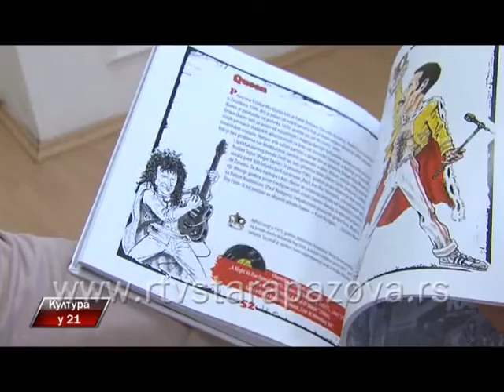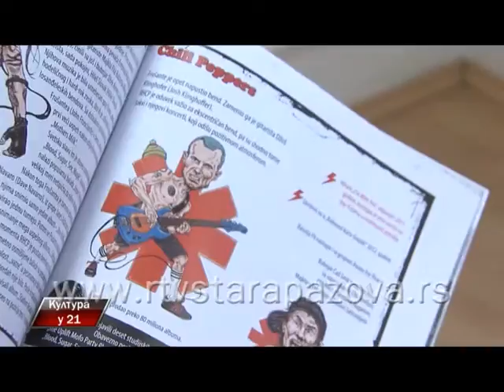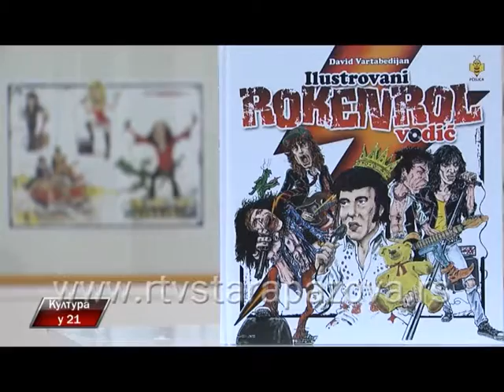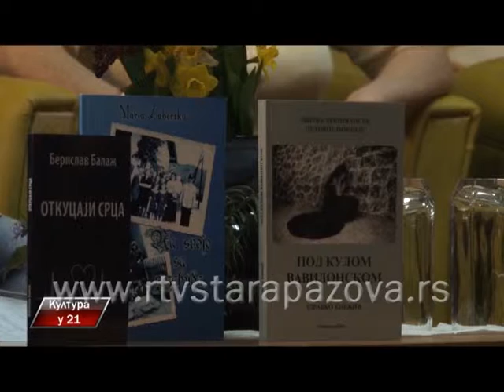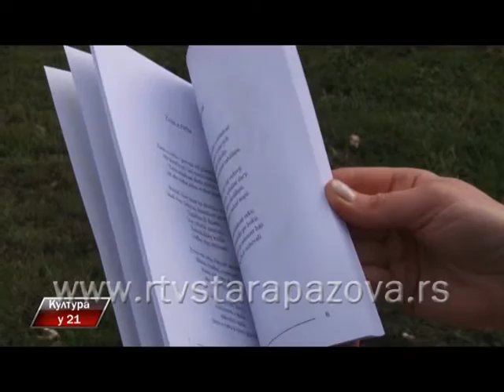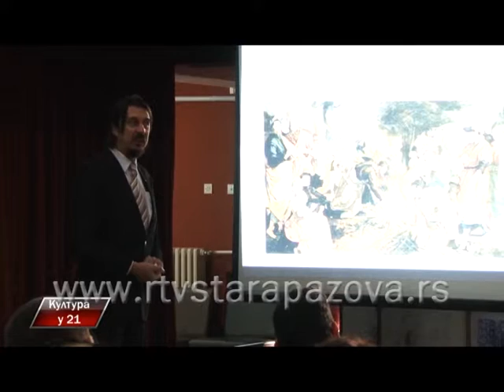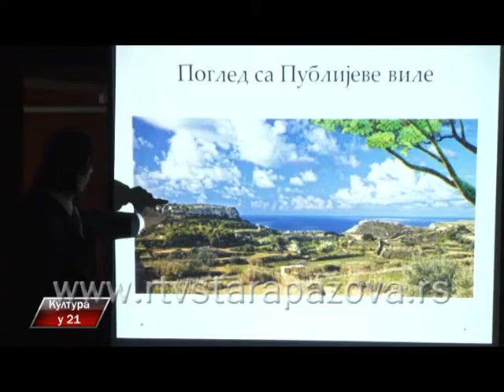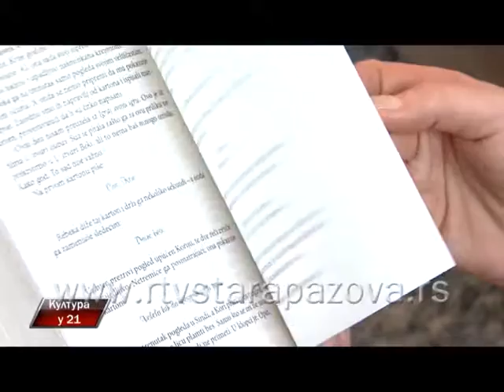Kultura u 21 239